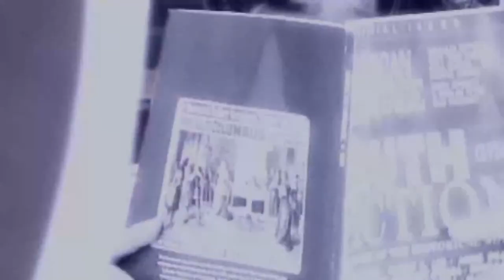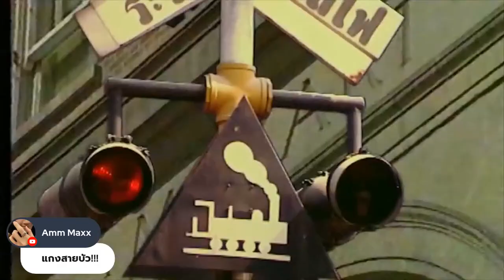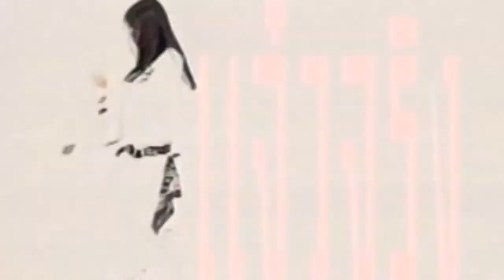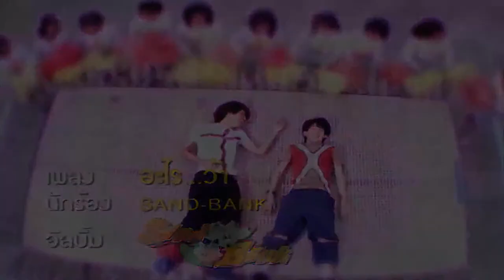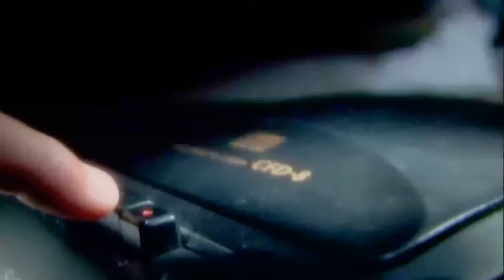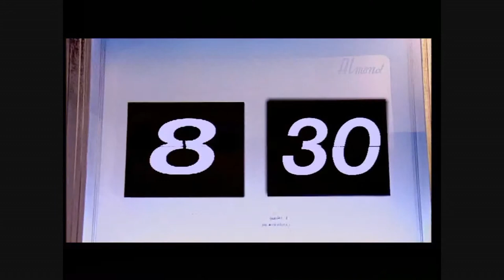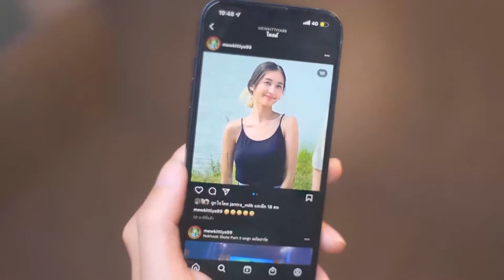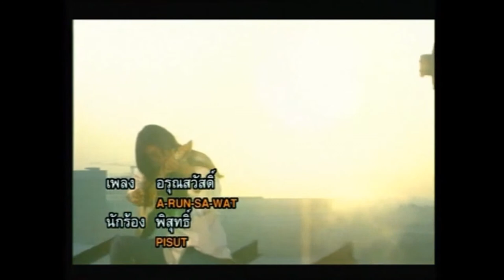HNY2022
มาส่งท้ายวันสุดท้ายของปีกัน

03:12 UFO : Raffy & Nancy ราฟฟี่ & แนนซี่
07:32 ชั๊บ ชั๊บ ชั๊บ : James เจมส์ เรืองศักดิ์
11:18 แบเบอร์ : แซ้งค์ ปฎิวัติ เรืองศรี
15:26 รมณ์บ่จอย : Lift Oil
18:38 เดี้ยง : Two
22:15 ปอด ปอด : BoyScout
27:18 น้อยๆหน่อย : ทัช ณ ตะกั่วทุ่ง
31:25 ไม่แคร์ : Raptor
35:20 หลบหน่อย(พระเอกมา) : JR-VOY
38:58 สมชายฯ (สมชายจดปลายเท้า) : เต๋า สมชาย
42:08 ขอเต้น : Hi-Jack
46:04 ถอนสายบัว : นุ๊ก สุทธิดา
49:34 จุ๊บ : หนุ่ม ศรราม เทพพิทักษ์
54:07 SHA-LA-LA-LA : Pookie
58:27 ได้ทุกคน : VITAMIN A
1:02:27 CHEER : Bazoo
1:06:37 Featuring : Girly Berry
1:11:13 เอามันออกไป : ดัง พันกร Dunk
1:14:41 นางแมว : หิน เหล็ก ไฟ
1:19:07 เพี้ยน : เสือ ธนพล
1:23:13 เจ็บกว่านี้มีอีกไหม : Hi-Rock
1:26:47 ไปตามดวง : ร็อกอำพัน
1:30:02 แจ๋วจริง : เจี๊ยบ พิสุทธิ์
1:33:13 รักเธอเป็นวันสุดท้าย : RS Unplugged
1:36:39 หมดลาน : อริสมันต์ พงษ์เรืองรอง
1:41:23 เออ... ก็ใช่ : เรนโบว์
1:44:55 ลื่น : ทัช ณ ตะกั่วทุ่ง
1:48:38 เล่นกับไฟ : เต๋า สมชาย
1:52:23 กระดุ๊กกระดิ๊ก : โมเม
1:56:38 รสปูอัด : ไจแอนท์
2:00:04 อะไร...ว้า : SAND-BANK
2:03:48 DA DA DA : อนัน อันวา
2:08:15 โต้รุ่ง : อาร์ม
2:12:39 อ้อนไว้ : อ้อน ลัคนา
2:16:56 ดีมากเลย : James / Dome
2:20:43 ซ่าส์...(สั่นๆ) : D2B
2:24:20 เกรงใจ  : RAPTOR
2:28:31 ตะลึง : อนัน อันวา
2:32:01 พี่บ่าวอกหัก : James เจมส์ เรืองศักดิ์
2:36:19 โธ่เอ๊ย : BAZOO
2:39:59 หน้ากาก : Dome โดม ปกรณ์ ลัม
2:44:18 ใช่เลย (Oh Yes!) : Raptor
2:47:47 หลุดโลก : Vitamin A
2:51:53 3.2.1 KAMIKAZE - รักต้องเปิด(แน่นอก) [Splash Out] - feat.Baitoey RSiam
2:56:39 ท้องไม่รับ : ดัง พันกร Dunk
3:00:30 Vampire : THE SUN
3:04:24 ยังได้อยู่ : เสือ ธนพล
3:08:53 ดินทราย : อิทธิ พลางกูร
3:13:58 แช่แวบ (ไม่อยากเป็นพระ) Ost.แสบสนิท ศิษย์ส่ายหน้า : แดน วรเวช
3:18:53 อกหักมารักกะผม : Mission 4
3:23:07 UP : Out
3:27:07 ไม่มีที่ไป : ทัช ณ ตะกั่วทุ่ง
3:32:22 ไฟตกน้ำ : ไฮแจ็ค
3:37:45 สูญเสีย : Fame
3:42:05 เทศกาลคนเจ็บอก : James เจมส์ เรืองศักดิ์
3:46:18 โสด : Dan-Beam (D2B)
3:51:11 ล้น : JR-Voy
3:56:28 Broken Heart Syndrome : เจมส์ เรืองศักดิ์
4:01:17 แอบมีเธอ : Lift-Oil
4:06:13 อย่าพูดเลย : ทัช ณ ตะกั่วทุ่ง
4:09:54 รู้ตัวบ้างไหม : Raptor
4:14:59 อยากกลับบ้าน : WANYAi + Mon Monik (Official MV)
4:21:21 เก็บตะวัน : อิทธิ พลางกูร
4:25:49 KARAOKE อรุณสวัสดิ์ : เจี๊ยบ พิสุทธิ์
4:29:11 ผงเข้าตา : เสือ ธนพล
4:33:09 ส่องไฟขึ้นฟ้า : ดัง พันกร Dunk
4:38:22 กระดาษห่อไฟ : เสือ ธนพล